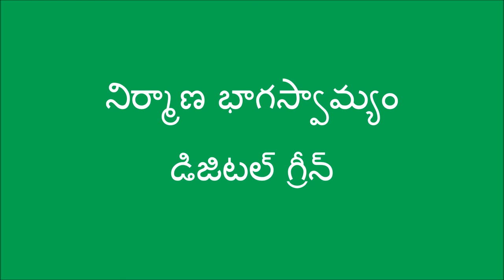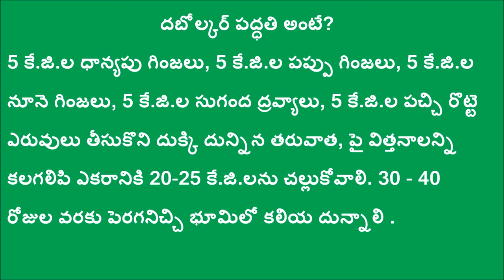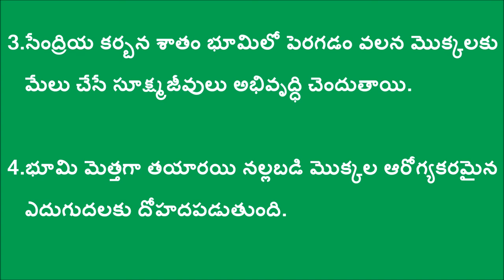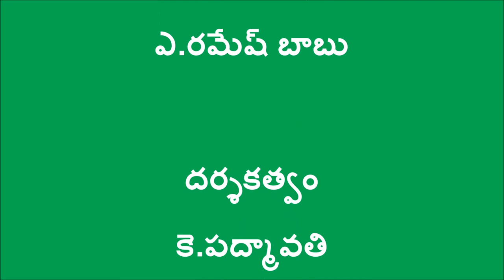Dabholakr Method_DoAg&Digital Green